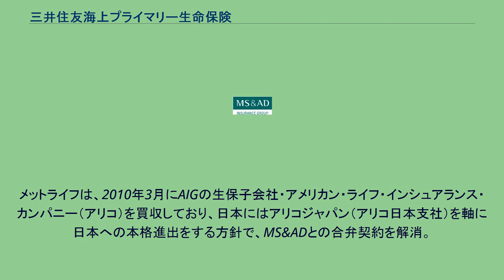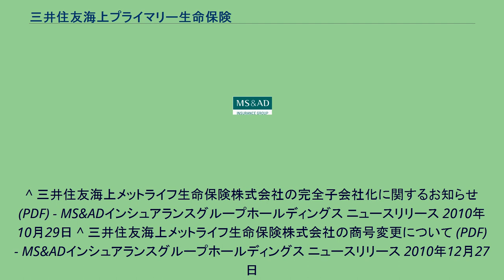三井住友海上プライマリー生命保険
三井住友海上プライマリー生命保険株式会社（みついすみともかいじょうぷらいまりーせいめいほけん）は、日本の生命保険会社。
MS&ADインシュアランスグループホールディングス株式会社の100%子会社。
三井住友海上とシティグループの合弁会社として、三井住友海上シティインシュアランス生命保険株式会社の商号で、2002年9月に生命保険事業免許を取得し、同年10月1日に営業を開始した。
その後、2005年7月に、アメリカのシティグループ本社が保険事業から撤退し、事業をメットライフに売却したため、三井住友海上とメットライフの合弁会社となり、同年10月に三井住友海上メットライフ生命保険株式会社へ商号変更している。
なお、親会社は、三井住友海上が2008年4月に持株会社制に移行し、同年7月に三井住友海上メットライフ生命の株式を譲渡したことから持株会社・三井住友海上グループホールディングス株式会社の子会社となった。
さらに、2010年4月、親会社の三井住友海上グループホールディングスはあいおい損保・ニッセイ同和損保との経営統合によりMS&ADインシュアランスグループホールディングス株式会社に商号変更している。
メットライフは、2010年3月にAIGの生保子会社・アメリカン・ライフ・インシュアランス・カンパニー（アリコ）を買収しており、日本にはアリコジャパン（アリコ日本支社）を軸に日本への本格進出をする方針で、MS&ADとの合弁契約を解消。
同社はMS&ADの完全子会社となり、三井住友海上プライマリー生命保険株式会社に商号変更した。
^ 三井住友海上メットライフ生命保険株式会社の完全子会社化に関するお知らせ (PDF) - MS&ADインシュアランスグループホールディングス ニュースリリース 2010年10月29日 ^ 三井住友海上メットライフ生命保険株式会社の商号変更について (PDF) - MS&ADインシュアランスグループホールディングス ニュースリリース 2010年12月27日